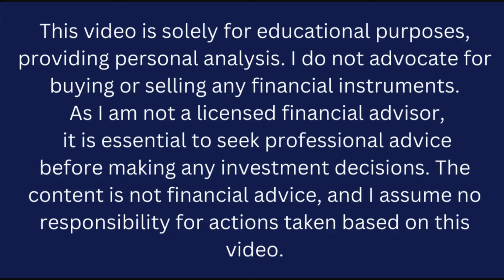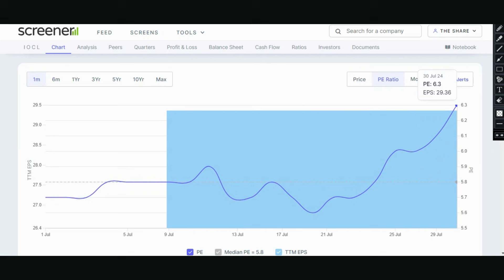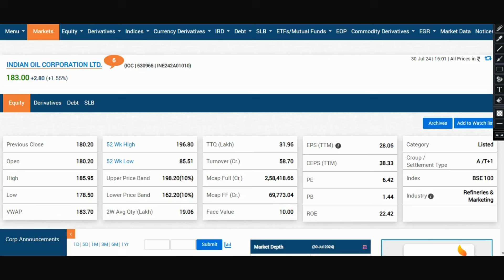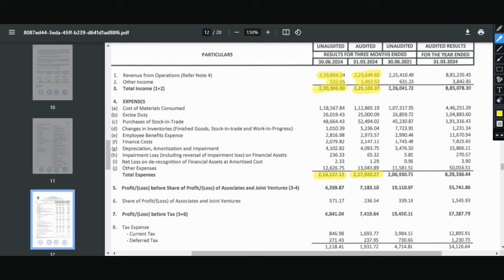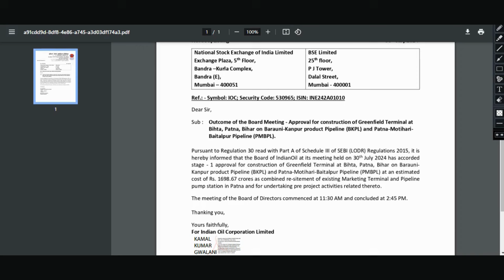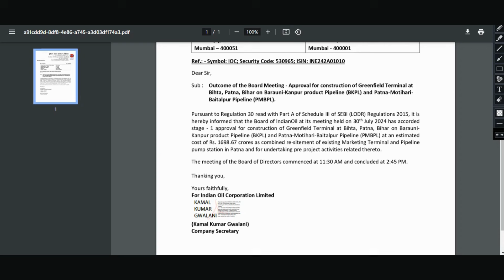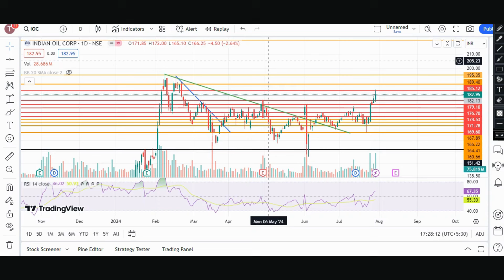IOC share latest news today | IOC share Target 300? IOC share target | IOC share capital investment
📈 Stock Analysis: Indian Oil Corporation Limited (IOC) 🛢️

Welcome back, investors! Today, let's dive into a comprehensive analysis of Indian Oil Corporation Limited (IOC), a key player in the energy sector. 🚀

🏢 Company Overview:
Indian Oil Corporation Limited, a Fortune Global 500 company, is at the forefront of India's energy landscape. As the largest commercial enterprise in the country, IOC operates across the entire hydrocarbon value chain – from refining and marketing to pipeline transportation and petrochemicals.

📊 Financial Snapshot:
Let's crunch the numbers! IOC has demonstrated resilience in its financial performance, with consistent revenue growth and a solid balance sheet. The recent financial reports indicate [mention any key financial metrics or trends]. This reflects the company's strategic positioning in a dynamic market.

🌐 Industry Landscape:
Explore the macroeconomic factors influencing IOC's performance. From global oil prices to geopolitical events, understanding the external forces impacting the industry is crucial for making informed investment decisions.

🚀 Growth Catalysts:
Discover the drivers propelling IOC's growth. Whether it's ambitious expansion plans, technological innovations, or strategic partnerships, uncover the factors that set IOC apart in the market.

🔍 Risks and Challenges:
No investment is without risks. Delve into potential challenges IOC may face, such as regulatory changes, market competition, or external shocks. A well-rounded analysis considers both opportunities and risks.

📈 Stock Valuation:
Is IOC undervalued or overvalued? Utilize various valuation metrics, such as P/E ratio, dividend yield, and discounted cash flow analysis, to gauge the stock's intrinsic value.

🔮 Future Outlook:
What lies ahead for IOC? Explore upcoming projects, regulatory developments, and industry trends that could impact the company's future trajectory.

Remember, knowledge is power in the world of investing. Stay informed, stay ahead! 📈💡

stock market
multibagger stocks
multibagger shares